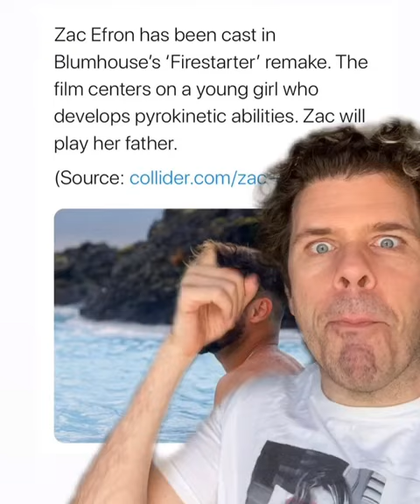Zac Efron Is Now A Father!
He's officially DADDY now!!! Get “TMI: My Life In Scandal” from your fave indie bookstores or directly